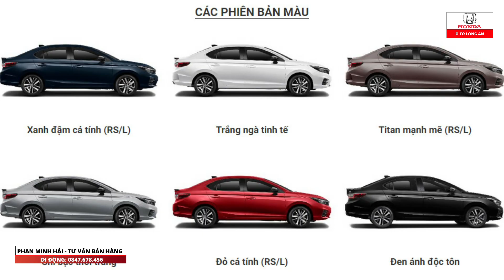Giá lăn bánh Honda City RS 2021 Màu Đen | Honda ô tô Long An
Hỗ trợ báo giá lăn bánh tất cả dòng xe Honda ô tô, Hỗ trợ lái thử xe tận nhà!
Khuyến mãi cực tốt cho Khách hàng ở các tỉnh miền Tây!
Honda ô tô Long An